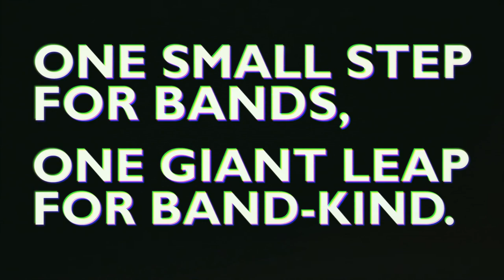Edgefield C. Johnston - "Tennessee Waltz in 4/4" Live at Pancake Festern X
Sampler compilation of all of the bands from the event is available

Video produced by Forever An Astronaut
Shot and Edited by Jenny Martinez & Alessio Summerfield